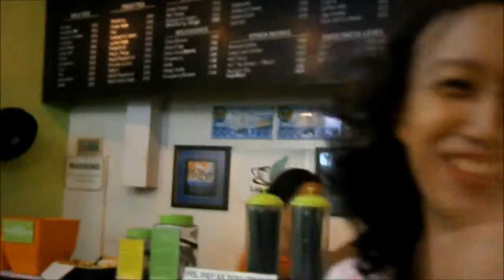Wind Effect Yoyo boys and FOOD PORN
Hello! Welcome to my crazy daily life! My name is Alice! I shoot my vLogs with a Olympus VG160 and edit using Windows Movie Maker to edit them babies!

ytphotoescape

Much Love!

xx Alice